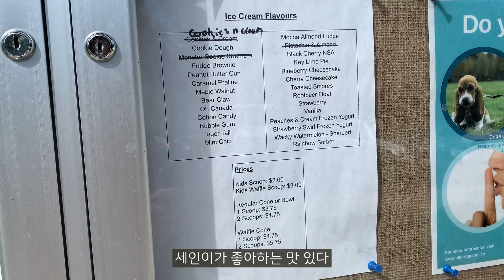weekend, Sir Winston Churchill Provincial Park, boardwalk trail